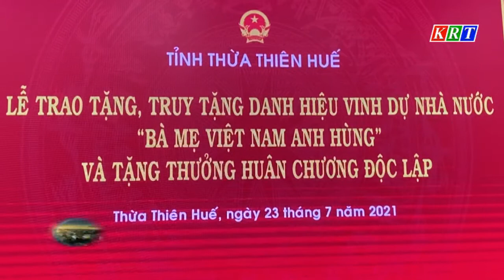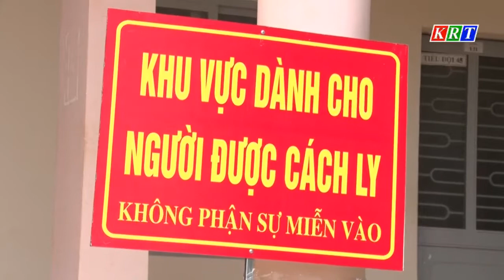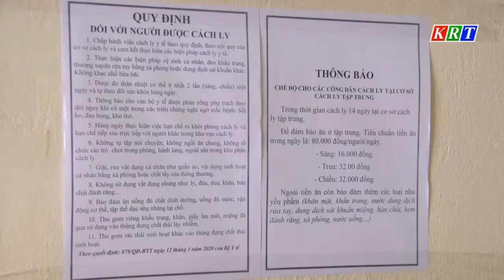Duyên hải Miền trung Tây nguyên 27/7/2021